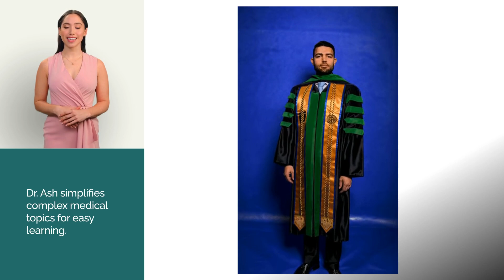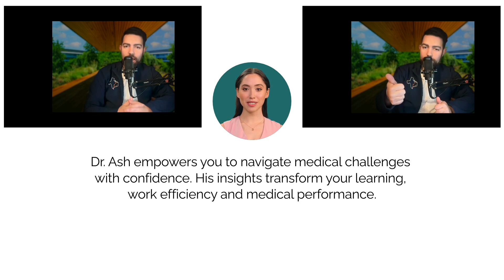AI is Changing Medicine Forever — Are You Ready?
🚀 Welcome to AskDoctorAsh – Master ABIM Board Review, Internal Medicine, and AI-Powered Physician Efficiency!
Your ultimate destination for high-yield internal medicine board review, AI-enhanced medical education, and cutting-edge physician efficiency strategies! Whether you're a medical student preparing for USMLE, resident studying for ABIM boards, fellow advancing your expertise, or practicing internist seeking AI-powered workflow optimization, this channel transforms how you learn medicine and practice healthcare. Master clinical medicine faster, work smarter, and future-proof your medical career with the revolutionary power of artificial intelligence in healthcare education and clinical practice.

🔹 COMPREHENSIVE MEDICAL EDUCATION CONTENT:
✅ ABIM Board Review Excellence: High-yield internal medicine content, board-style questions, and evidence-based clinical pearls
✅ AI-Enhanced Learning Systems: Revolutionary study methods using artificial intelligence for faster concept mastery and retention
✅ Clinical Decision-Making Mastery: Real-world case studies, diagnostic reasoning, and treatment protocols
✅ Physician Efficiency Series: AI-powered workflow automation, clinical documentation optimization, and burnout prevention strategies
✅ Medical Mnemonics & Memory Techniques: Proven study strategies for board exam success and clinical practice
✅ Healthcare Innovation Insights: Future of medicine, AI integration, and digital health transformation

💡 WHY ASKDOCTORASH IS YOUR MEDICAL EDUCATION GAME-CHANGER:
This isn't just another medical education channel — it's a next-generation, AI-powered platform revolutionizing how physicians learn, practice, and excel in modern medicine. From conquering ABIM and USMLE examinations to implementing cutting-edge AI tools in clinical practice, AskDoctorAsh delivers evidence-based education that transforms medical careers.

🎯 PERFECT FOR:
• Medical Students mastering USMLE Step 1, Step 2, and clinical rotations
• Internal Medicine Residents preparing for ABIM board certification and ITE success
• Fellows and Practicing Physicians seeking continuing medical education and AI integration
• Healthcare Professionals exploring physician efficiency and workflow optimization
• Medical Educators incorporating AI-enhanced teaching methodologies

🔥 TRENDING MEDICAL EDUCATION TOPICS:
• ABIM Board Review 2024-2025 with AI-powered study techniques
• Internal Medicine Clinical Pearls and High-Yield Facts
• AI in Healthcare: Clinical Applications and Workflow Automation
• Physician Burnout Solutions and Efficiency Optimization
• Medical Board Exam Strategies and Test-Taking Techniques
• Healthcare Innovation and Digital Medicine Transformation

📌 Follow on Instagram for Daily Medical Insights, Clinical Pearls, and AI Healthcare Tips! @AskDoctorAsh

📚 Let's Master Internal Medicine, Build Clinical Efficiency, and Revolutionize Healthcare Together! 💪🔥

All clinical scenarios, questions, and educational content are original and created using AI tools with independent medical interpretation. No proprietary content from third-party educational platforms is copied or reproduced. This channel maintains complete independence from external educational providers. All medical information is intended for licensed healthcare professionals and trainees and should not substitute for clinical judgment, professional medical advice, or institutional protocols. Always consult current medical literature and guidelines for clinical decision-making.